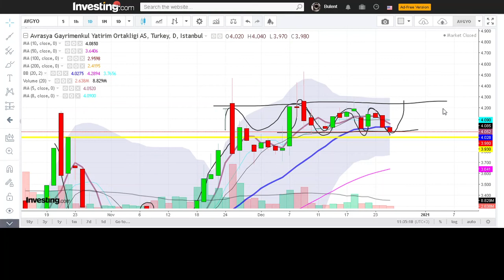AVGYO HISSESINDE CANAK MI !? UCLU TEPE MI !?